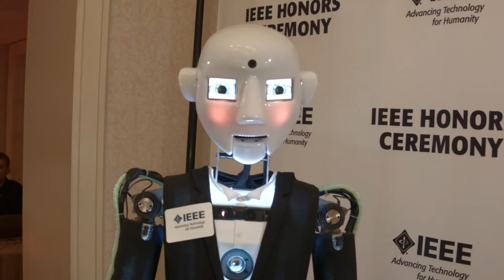Interview with Mildred Dresselhaus at the 2015 IEEE Honors Ceremony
Watch Dr. Mildred Dresselhaus, the Queen of Carbon Science, get interviewed by RoboThespian before the 2015 IEEE Honors Ceremony! Dr. Dresselhaus was awarded the IEEE Medal of Honor for her leadership and contributions across many fields of science and engineering.